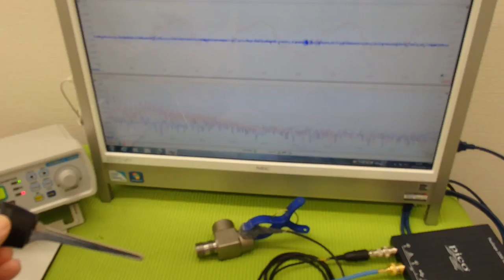超音波‹応用›実験 Supersonic wave experiment